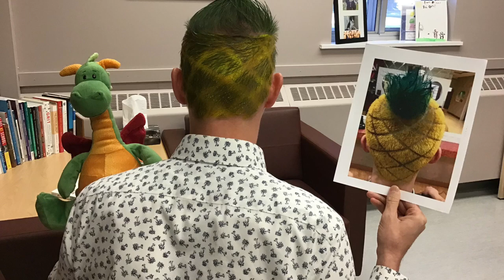The Pineapple Strikes Again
We have more students reaching out with pictures and videos of them getting the very stylish Pineapple haircut. Check out the Pineapple strikes again with Evan. Tell us what fruit and vegetable haircuts you like most?